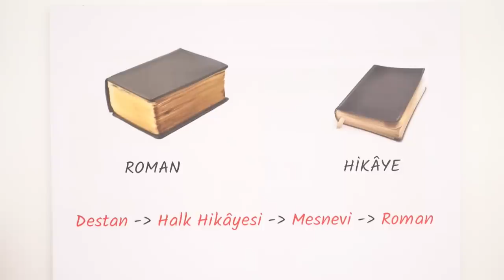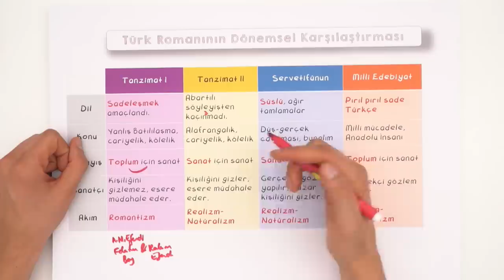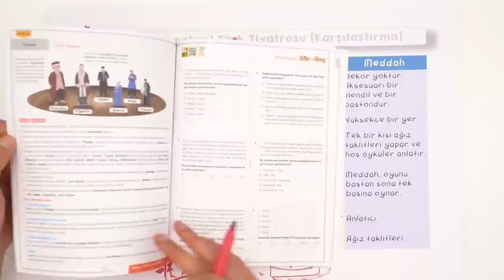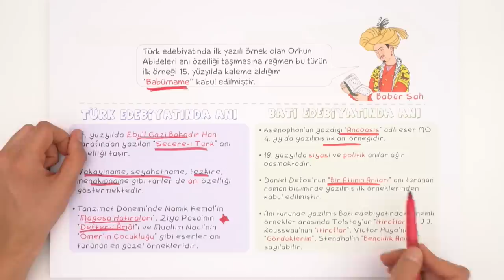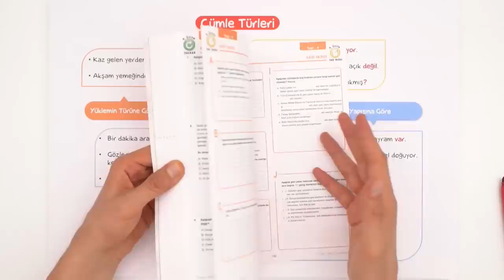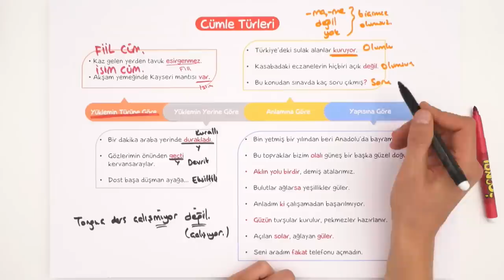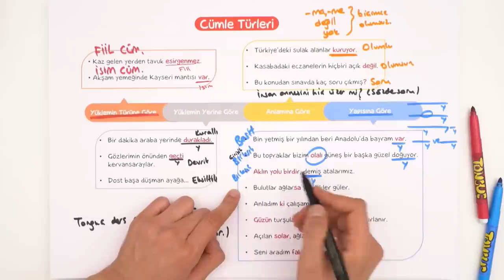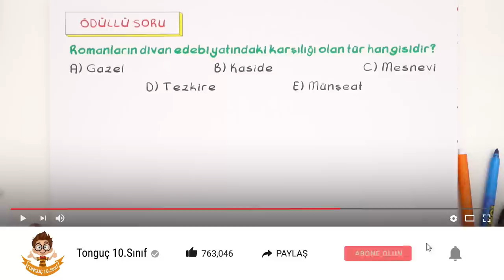10.Sınıf Edebiyat | 2.Dönem Full Özet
Edebiyat dersinde, 2.dönem konularını full tekrar ediyoruz. Eksik konusu olanlar bu video ile birlikte konuları tamamlayacak. Konuları bilenler ise daha iyi pekiştirmiş olacak.😎
Konu Başlıkları,
* Tiyatro
* Roman
* Anı (Hatıra)
* Haber Yazısı
* Gezi Yazıları
* Cümle Türleri